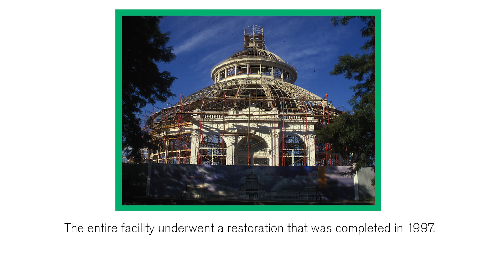Palm Dome Restoration Summer 2019 Update